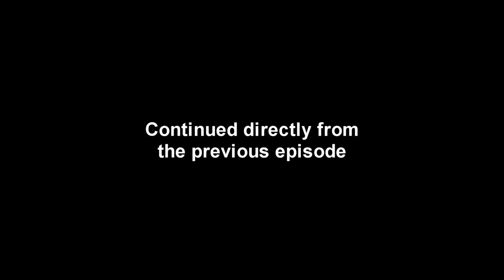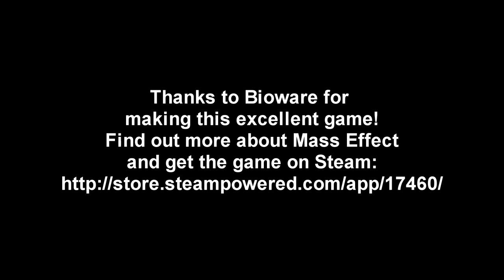Mass Effect - Episode 10 - Creepers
I save colonists by throwing grenades at them.